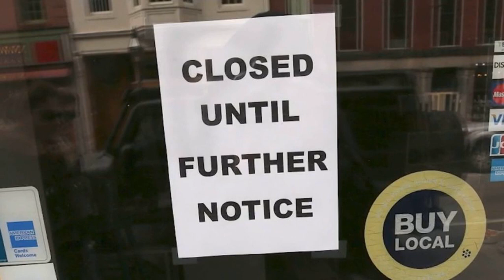Cuomo denies he’ll ‘seize’ ventilators from upstate for NYC, says order promotes ‘sharing’